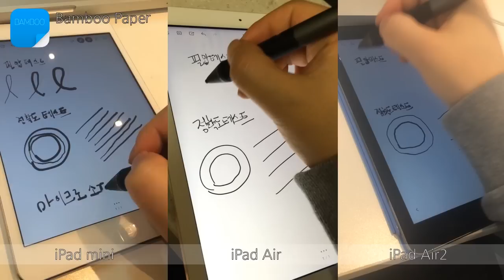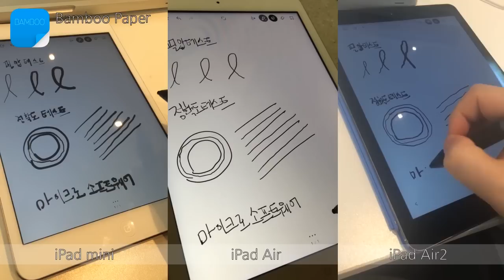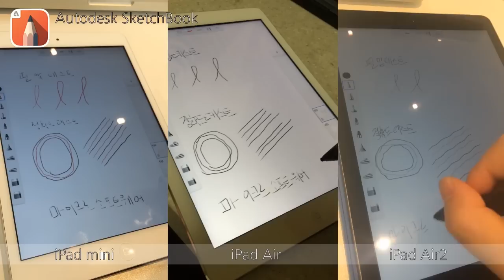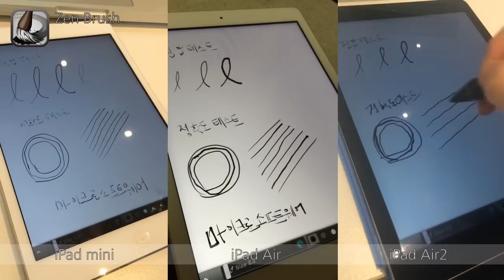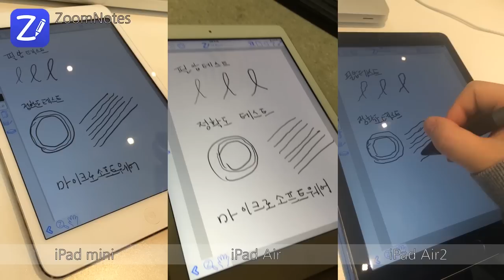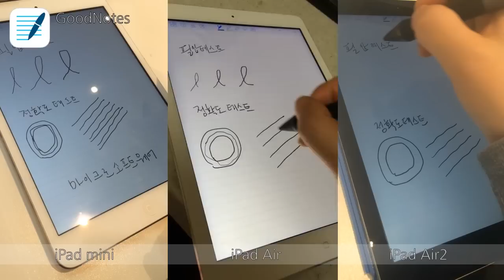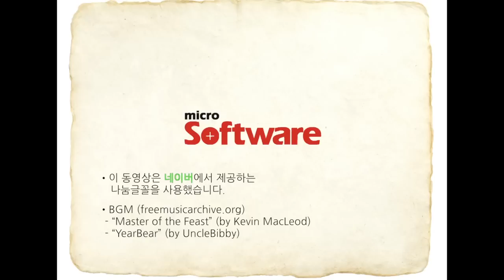[리뷰] 와콤 인튜어스 크리에이티브 스타일러스2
와콤 인튜어스 크리에이티브 스타일러스2(Wacom Intuos Creative Stylus2)를 아이패드 미니, 아이패드 에어, 아이패드 에어2에서 테스트한 영상입니다. 앱은 뱀부페이퍼, 오토데스크 스케치북, 젠브러시, 줌노트, 굿노트 순으로 테스트했습니다. (기사 링크